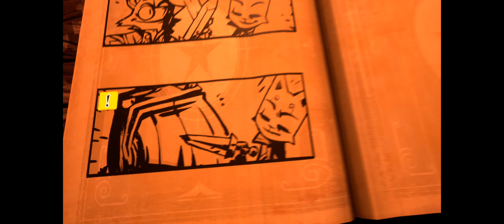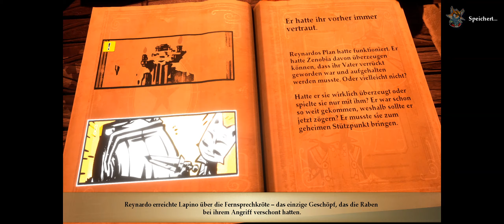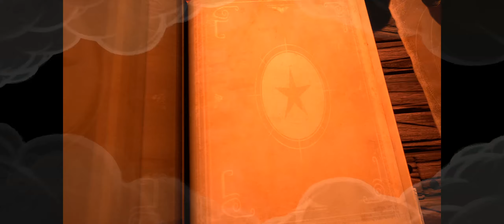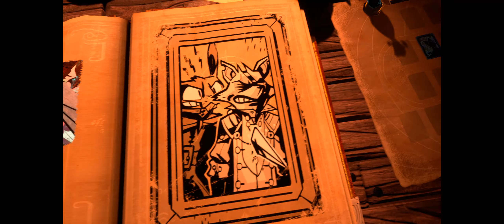Alte Liebe rostet nicht? - Stories: The Path of Destinies - Daniel - #06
Über "Stories: The Path of Destinies":
Stories: The Path of Destinies ist ein Actionrollenspiel, das in einer märchenhaften Welt voller schwebender Inseln, imposanter Luftschiffe und farbenfroher Magie handelt. Der frühere Pirat und unabsichtliche Held Reynardo wird plötzlich zur letzten Hoffnung im Kampf gegen den wahnsinnigen Kaiser und seine zahllosen Raben. Ob er zur Abwechslung mal einen Plan ersinnen kann, der nicht in die Hose geht?

 Titel: Stories: The Path of Destinies

Entwickler: Spearhead Games
Publisher: Spearhead Games
Veröffentlichung: 12. Apr. 2016